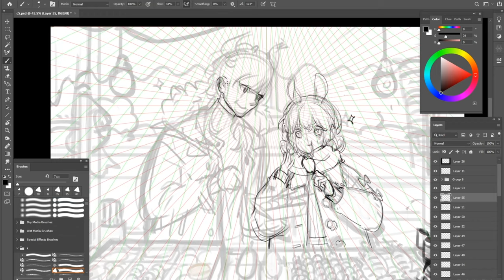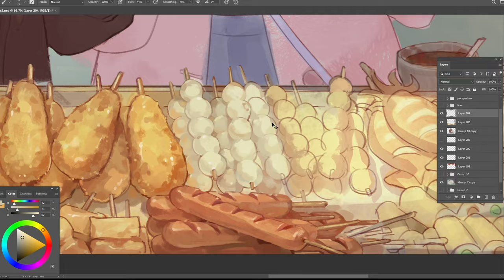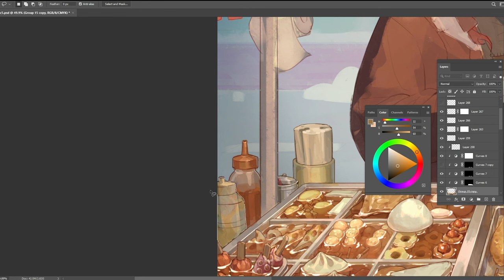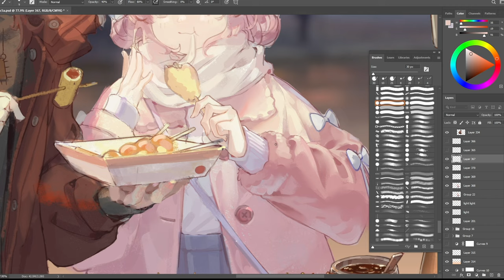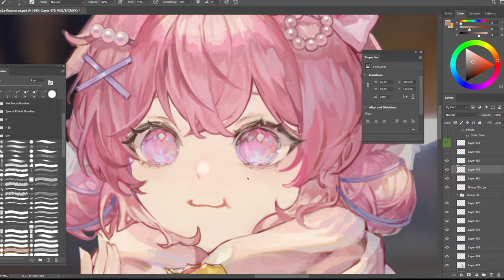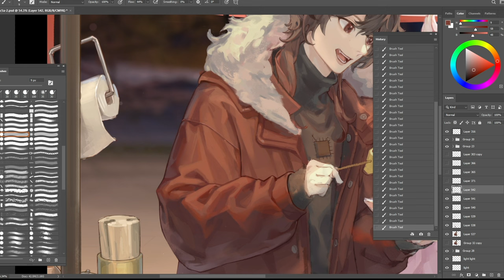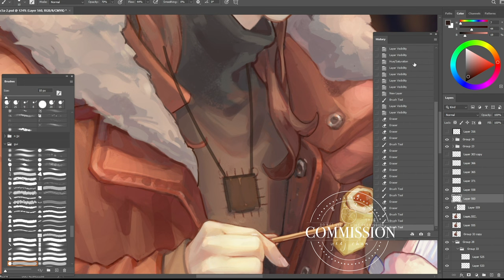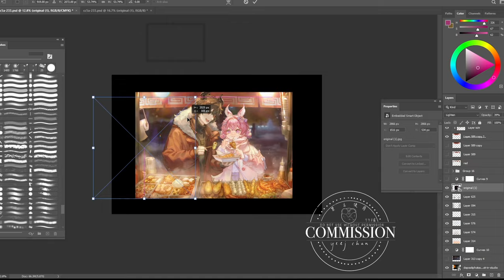【SpeedPaint】 Winter Food Stall // Photoshop process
Illustration Painting Speedpaint
100+subscribes, THANKS!!

- Broke In Summer - Deep Down Under -

- Gonna Sing by Peyruis by @peyruis -

- Don't lose heart by middle child -